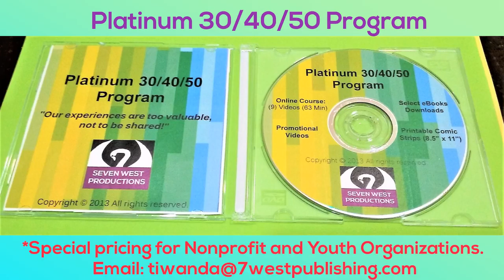SWP, LLC Presents Platinum 30/40/50 Program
Tiwanda Lovelace is Founder and Managing Member of Seven West Productions, LLC. SWP, LLC has developed a program that will enable others to access our comics, videos and publications. Our program addresses the many tactics and methods used against the aspiring youth and entrepreneurs.

Your students and aspiring youth will love the opportunity to discuss fun topics that affect their daily lives and interest. We educate while using a direct approach, honesty and humor to create much needed dialogue on important subject matters. Your students will love the opportunity to discuss fun topics that affect their daily lives and interest. Watch their faces as they laugh from the enjoyment of learning from others shared experiences. I assure you this won't be a one-way conversation!

What makes this program wonderful is that years from now there will always be predators and those who use unethical practices to bully and deceive so there will always be a need for this program.

Let's ensure that future generations across the globe will have a chance to become fully equipped and prepare them to make well-informed decisions regarding their career path. Offer our program and Become a Catalyst for Change!

Packages are for organizational use. They include multiple learning tools designed for Youth organizations to educate large classes or groups on the inner workings of BIG Business (especially, the entertainment industry (i.e. *PowerPoint presentation, videos, # of publications, # of comic strips, # of comic books…) *Online portal access for discount on future purchases. Group package products can be reused for repeated classes.

PLATINUM PROGRAM INCLUDES:
*(8) HD VIDEOS (63 MINS.)
(16) PRINTABLE COMIC STRIPS (8.5" X 11") AND
SELECT EBOOKS IN (1) DISC.

*DVD Videos Also Sold Separately!
*(8) HD Videos:
Welcome video 00:01:48
Online Course Introduction 00:04:21
Lesson 1: You're Talented, Now What 00:06:02
Lesson 2: The Gatekeepers 00:16:38
Lesson 3: Are You Properly Aligned? 00:07:08
Lesson 4: Finding Legal Representation 00:08:27
Lesson 5: Identifying the Traps 00:08:50
Lesson 6: What's in your Contract? 00:10:16

Our products and programs reflect the entire process and expose the atrocities from the start of a career in music, navigating the Gatekeepers, to the Contract and to the Battles with the Courts.

These events cover thirty years of willful, deliberate civil and criminal violations (which were used to cover up atrocities). These titles were initiated from actual legal battles involving an Artist/Songwriter’s personal experiences with major music publisher’s. Proof is derived from actual court cases involving copyright infringements, breach of contracts and ‘obstruction of justice’ events.

It is through these titles that Lovelace has an opportunity to shed light on the tactics that are used to deprive rights, manipulate events which are used to facilitate public support. These publications provide detailed proof of corruption and collusion.

Usually, when a business idea conflicts with the goals of a major competitor, those ideas rarely see the light of day. Even when an idea can be extremely beneficial to many, they face great opposition and are widely rejected without consideration to the good that it can bring.

Unfortunately, it has also become customary in business to vilify, discredit and deter support for any individual who threatens or interferes with ‘big business’ and its profits. In competition, sometimes there is the use malicious means to gain an unfair advantage; such as, making a direct attack against a competitor or misleading the public to the detriment of a competitor.

Whether it is by blocking a website with unnecessary warnings, redirecting links or giving away unedited copies of publications...these tactics can only be successful when implemented against unprotected individuals and small businesses. In these cases, it is imperative to think outside of the box or in this case, everywhere. Especially when you have a universal product.